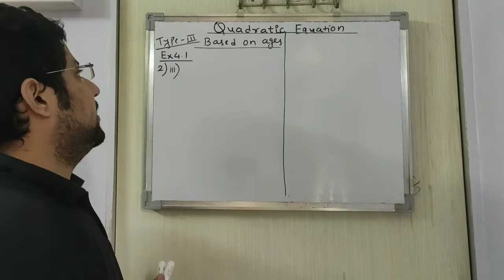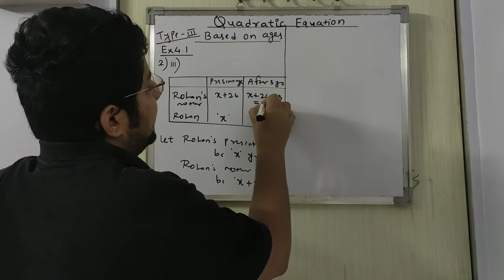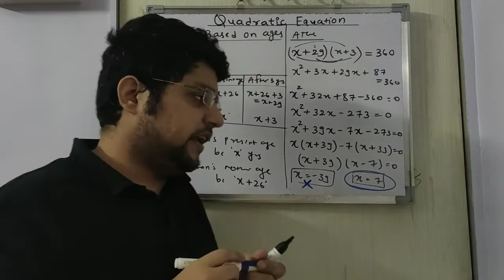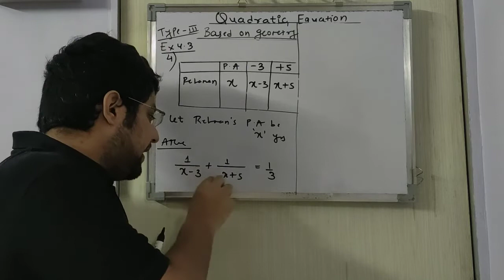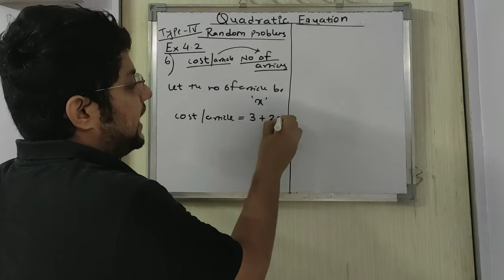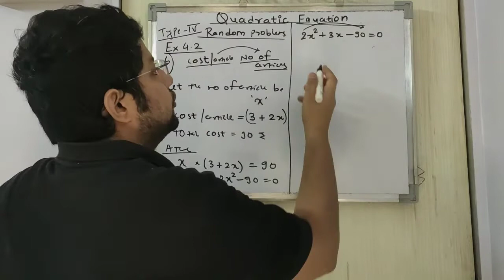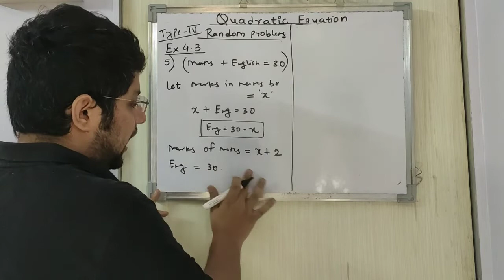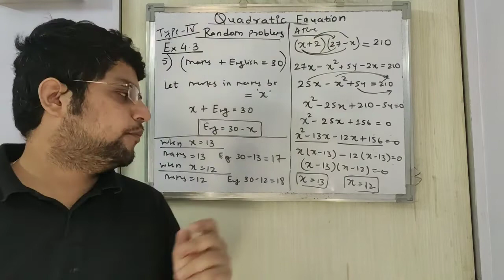Class 10 | Quadratic Equation | Word Problem | Age & Random sums